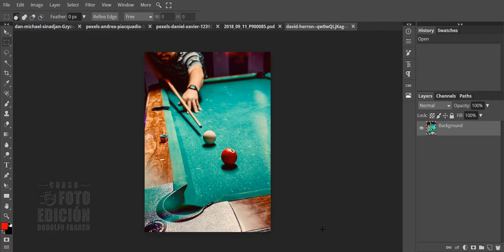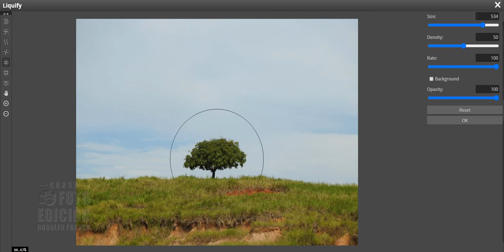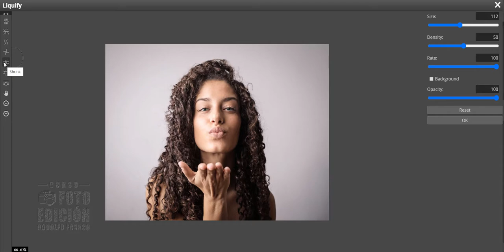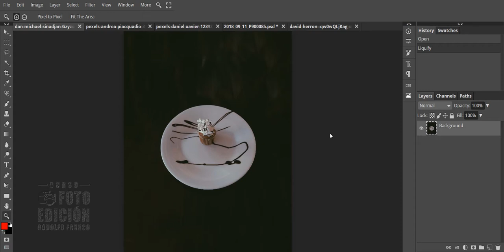Tutorial RIBBET FLY / PHOTOPEA - Encoger por licuado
Se explica en este video la opción de encoger una porción de una imagen usando la herramienta Shrink de licuado en RIBBET FLY, fotoeditor online disponible
♫ HookSounds - The Way Forward